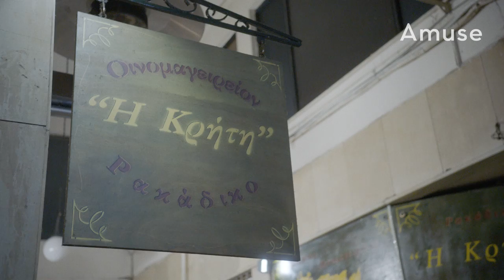48 Hours in Athens | An Insiders Guide with Tom Shickle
Raki shots at dawn, evening plunges in the Saronic and underground tavernas: Amuse’s new video series uncovers the hedonism behind the headlines of Greece’s capital.

Travel and hedonism are ways to engage the imagination and explore different, unknown sides of yourself. In the first of our INSIDER videos, interdisciplinary party boy Konstantinos Dagritzikos gives our host, Spector bassist Tom Shickle, a tour around one the oldest cities on Earth—which also happens to be one of the most optimistic despite the recent political and economic crisis—and discovers the Greek capital is a city of opportunities. Seen through Konstantinos and his friends’s eyes’ Athens is more than the starting point of a great holiday, it’s a high-octane hub in which to open a bar, start a record label, surf the cultural wave – or somehow make all three collide.

Host: Tom Shickle

Director: Ruaidhri Ryan

Director of Photography: Ed Tucker

Athens Fixer: John Theodosiadis

Athens Line Producer: Konstantinos Dagritzikos

Producers: Sophie Dewey and Emily Hodgson

Group Director of Video: Ravi Amaratunga

Head of Video: Tash Tan

Head of Creative: Bunny Kinney

Development Producers: Matthew Whitehouse & Kate Villevoye

Production Coordinator: Tom Ivin

Editor: Jack Williams

Colourist: Brendan Buckingham at The Mill

Sound: Mix Ben Bell  & Craig Dormer at Redlight

Special Thanks:

Discover Greece, Aegean Airlines, Inn Hotel Athen, Konstantinos Dagritzikos & friends, Konstantinos Tzoumas and the generous proprietors of every restaurant, bar and club who provided us with warm access to their establishment.